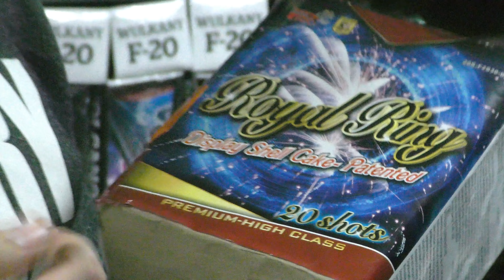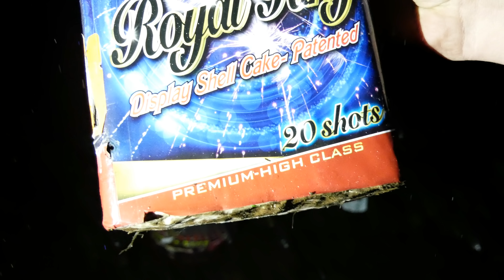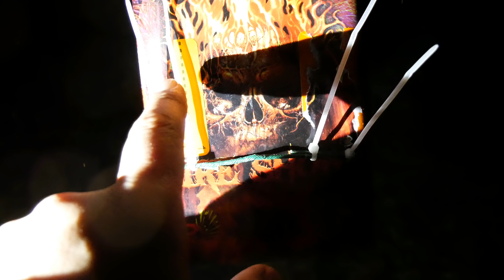NOWOŚĆ 2018 - "WYRZUTNIA SZELEK" Royal Ring - Pyro Moravia